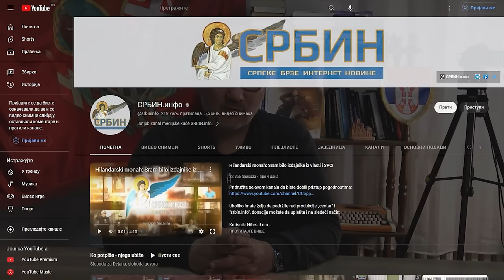Hitno - dr Parović otkriva: Zbog Kurtija i Vučića samo što nije izbio rat! Već su digli u vazduh ...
U DINARIMA
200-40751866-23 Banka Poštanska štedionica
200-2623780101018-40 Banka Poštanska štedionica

U DEVIZAMA:
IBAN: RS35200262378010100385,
SWIFT: SBPORSBG ,